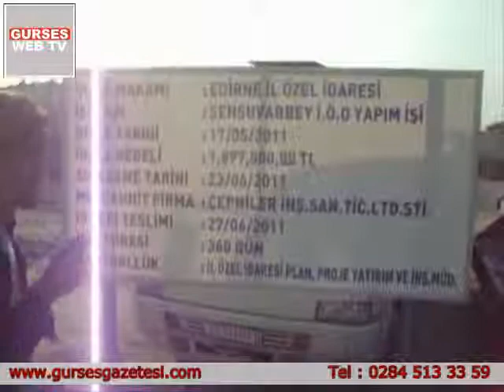Uzunköprü Şehsuvar Bey İlk Öğretim Okulu İnşaatı Tüm Hızıyla Devam Ediyor Haber Videosu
Haber : Cumali GÖĞDEMİR Production : Uzunköprü GÜRSES GAZETESİ - WEB TV